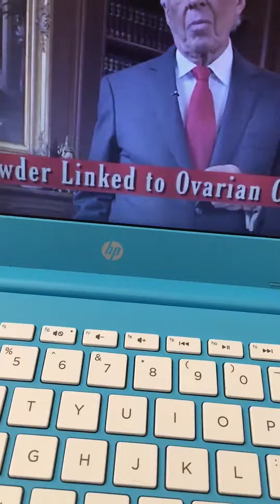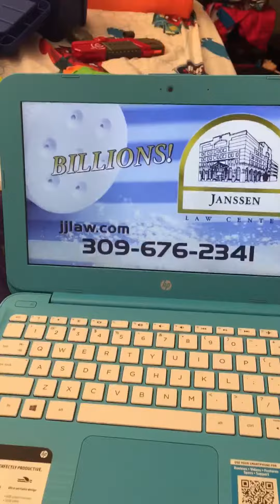July 28, 2019